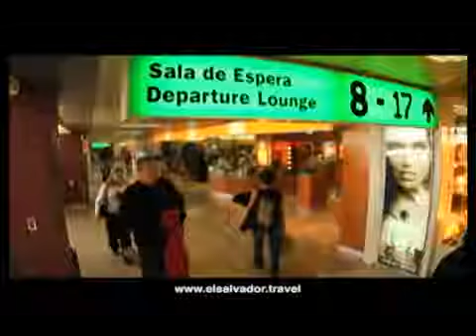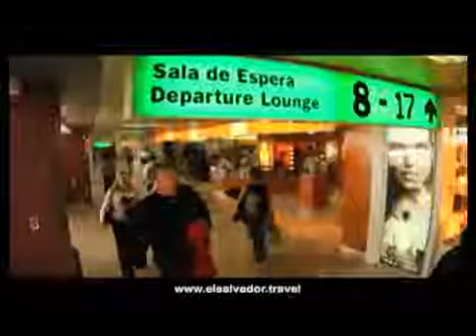El Salvador: Impresionante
El Salvador es un destino turístico que tiene todas las facilidades para atender los gustos más exigentes, te invitamos a conocer un poco más acerca de todo lo que El Salvador, tiene para.

Conoce El Salvador en video, un destino único en el corazón de latinoamerica, playas, centros culturales, sitios arqueológicos, destinos de aventura y montañas simplemente ¡Impresionantes!.

El Salvador is one of the most underrated countries of Central America. Dont be scared to travel to this wonderful land because of negative representation in the media! If you dare visit you.